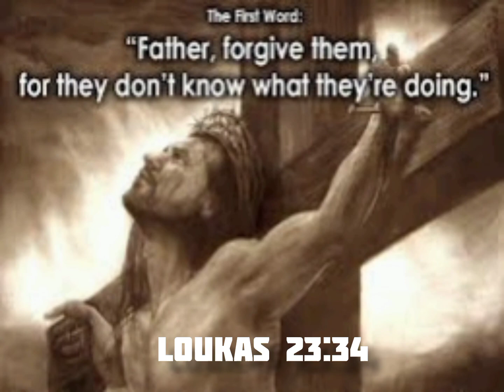katto kane shaphang ka jing ieit.| Daemi Sana